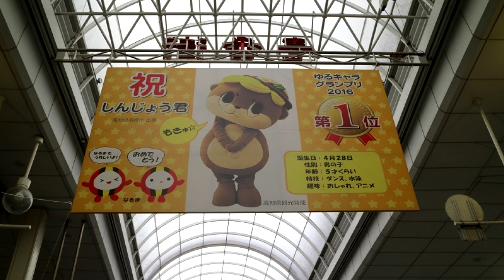2016年[4K] しんじょう君 高知城ｾﾚﾓﾆｰ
撮影場所　高知市（高知城／高知公園／丸の内緑地）｡